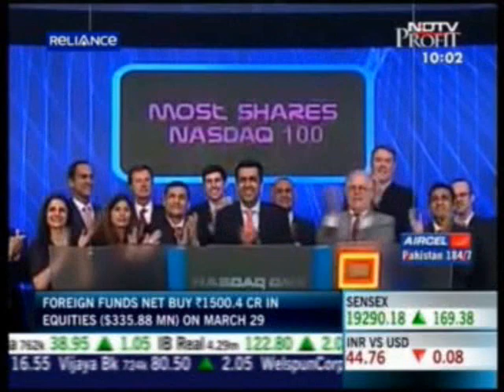Nitin Rakesh on NDTV Profit, 30 March 2011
Motilal Oswal AMC becomes India's 1st AMC to ring the NASDAQ Stock Market Opening Bell